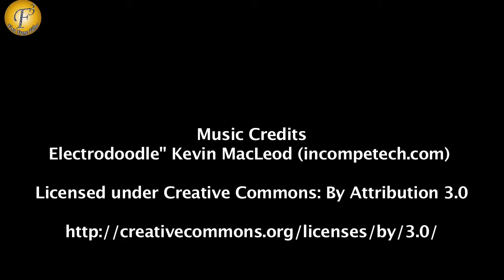STREET SMART STREET SAFE WOMEN SAFETY DRIVE FLAG OFF BY MANDIRA BEDI